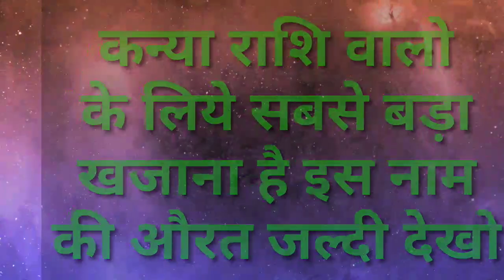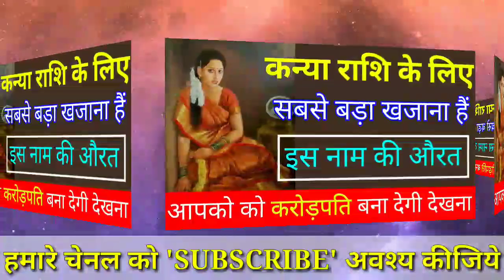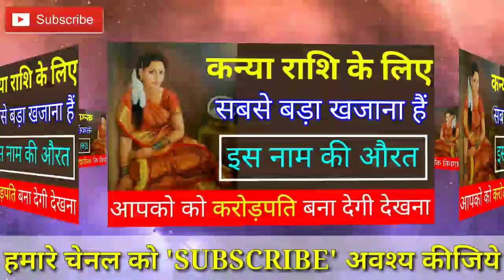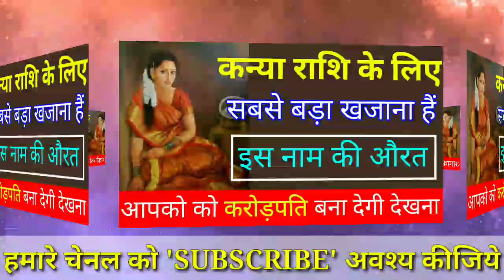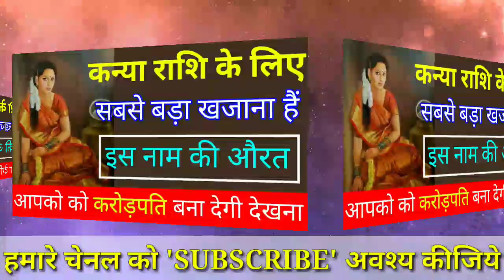कन्या राशि के लिए सबसे बड़ा खजाना है इस नाम की औरत आपको करोड़पति बना कर रख देगी देखना | Kanya Rashi